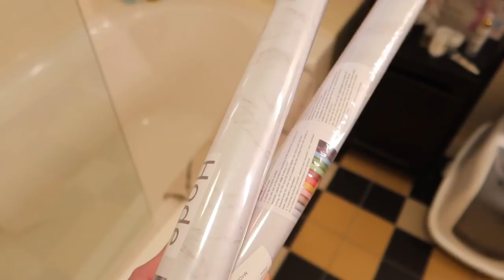MAKEOVER COMPLETO DEL MIO NUOVO BAGNO!!!!!